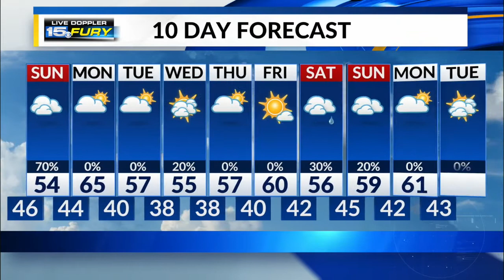Sunday Preview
Showers and breezy conditions, along with much cooler temperatures on Sunday.